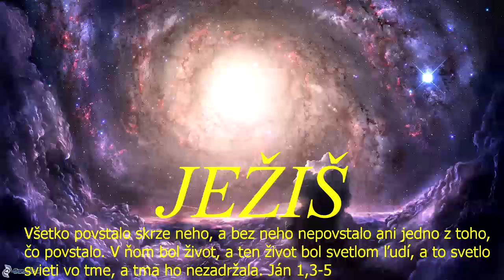Skupinka CB v ZH - zdieľal sa: Kevin Medla - 16.8.2021